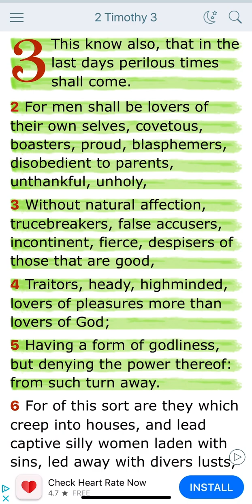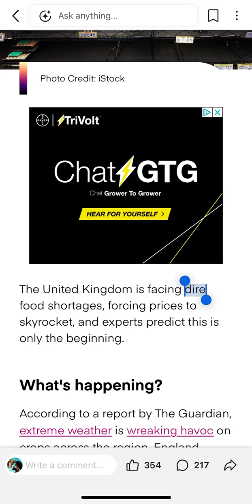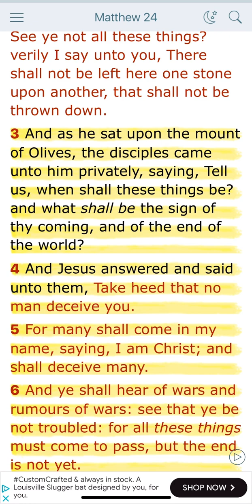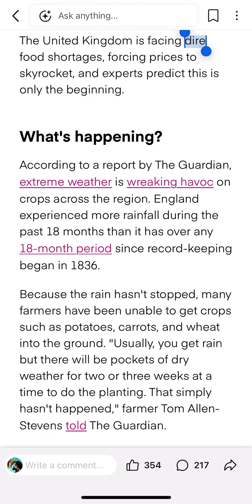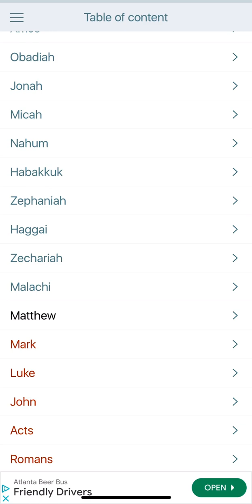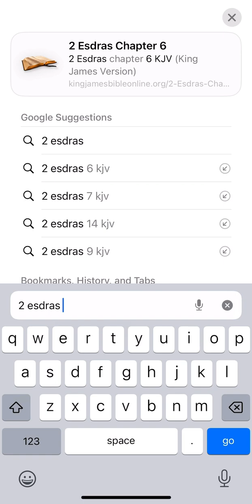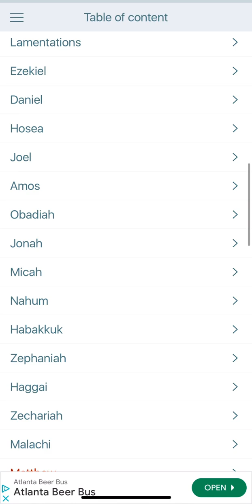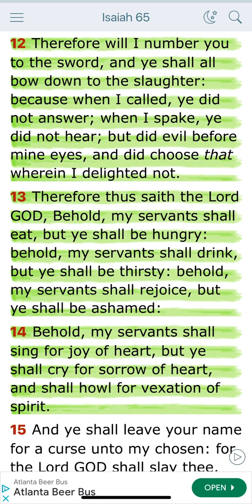Food famin ramping up🔥